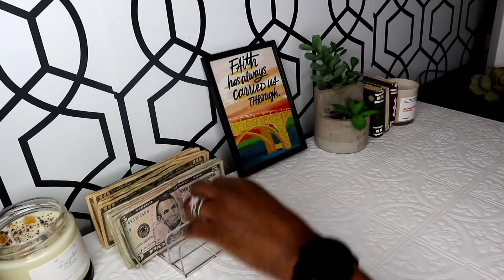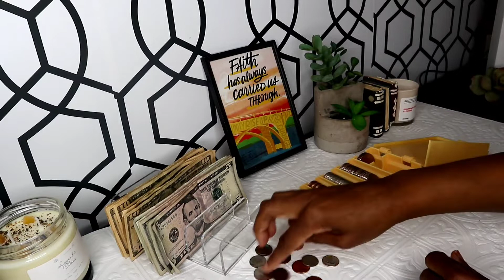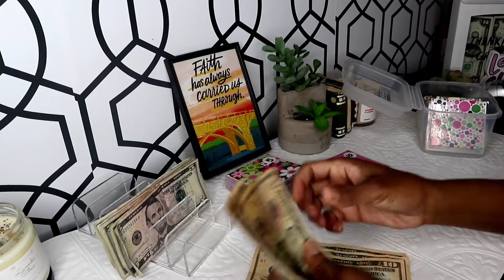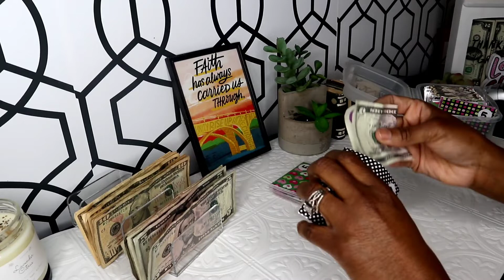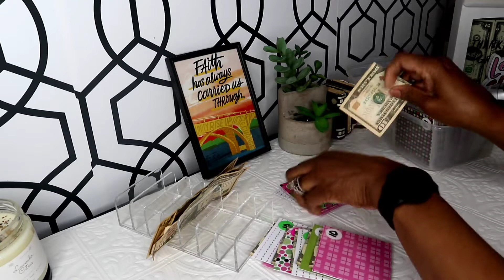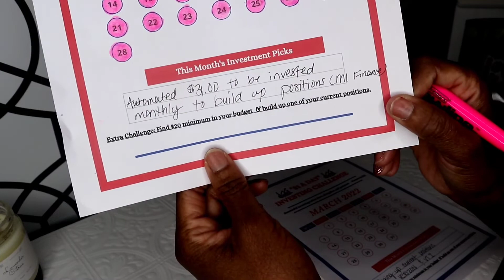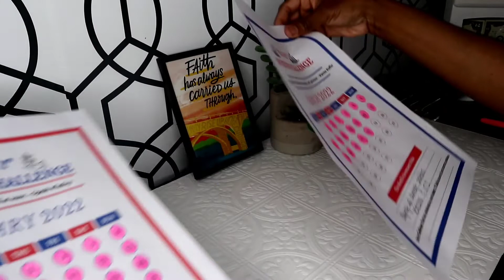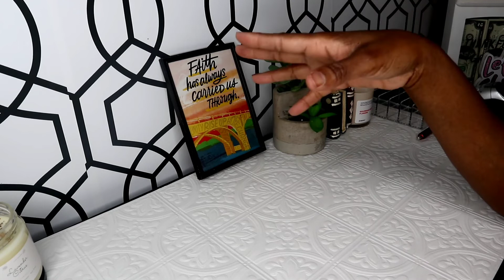100envelopechallenge for grandkids/2022 Saving Challenges/First Quarter of year/March/2022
100envelopechallenge/2022 Saving Challenges/First Quarter of year/March/2022

CHECK ME OUT ON MY OTHER SOCIAL MEDIA ACCOUNTS BELOW.

Sign up for Mercari and get up to $30.

Shop anywhere. Snap every receipt. 🎉 Sign up for Fetch with my code "FM79R" and get 2,000 points when you snap your first receipt

Ways to save money below.

Hey! Try it using my code and you’ll get $5. PGFCZSW

Check out Digit. It's a service that automatically saves your money, so you don't have to think about it.